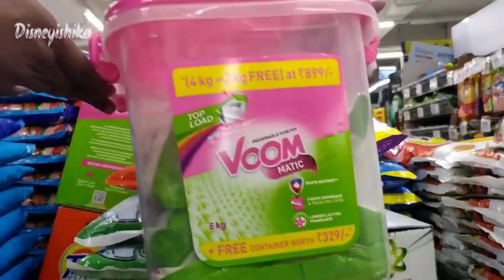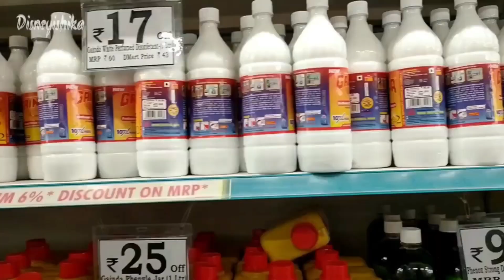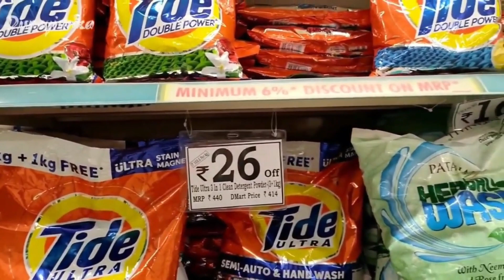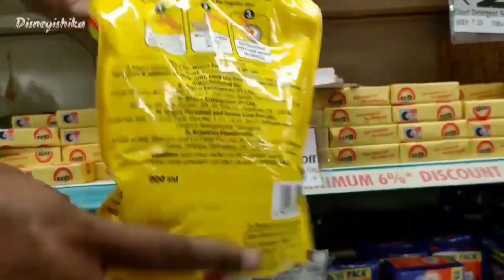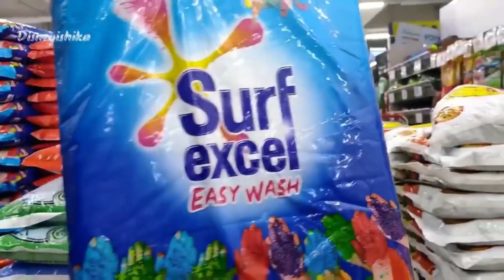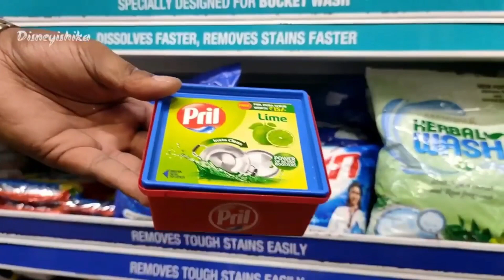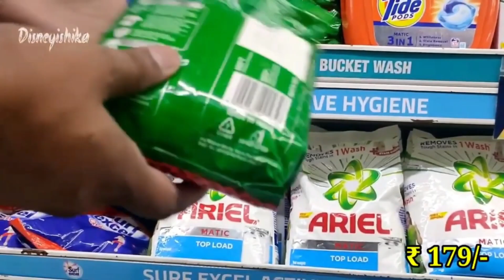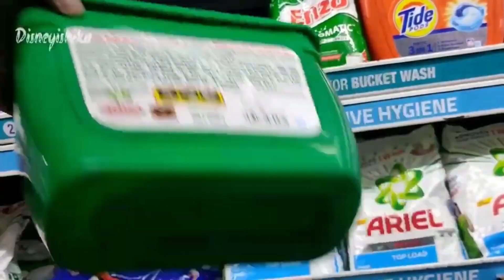D-Mart Latest Daily Essential Sale || D Mart Buy One Get One Sale || D Mart Latest Offers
@disneyishika videos

 Hyderabad